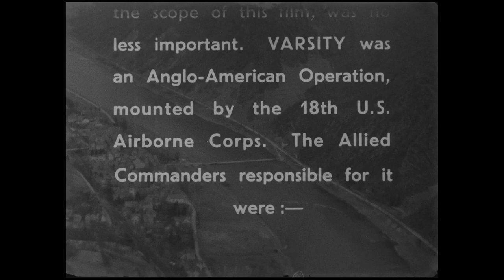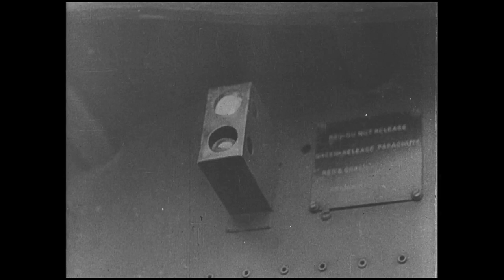Operation Varsity, 24 March 1945 at Marks Hall Estate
Original footage of the planning and delivery of Operation Varsity, launched from Marks Hall Estate on 24 March 1945.

Operation Varsity was the Allied airborne assault over the Rhine River at Wesel, Germany. The operation was the largest single lift of airborne forces ever undertaken. Marks Hall Estate was the headquarters of the RAF’s 296 and 297 Squadrons, who were based at nearby Earls Colne Airfield and took part in the assault. Early on March 24th 1945, Horsa gliders carrying troops were towed into action.

A memorial site was created at Marks Hall Estate to remember all those who took park in the operation, and the site can be visited during opening hours

Video courtesy of IWM Duxford